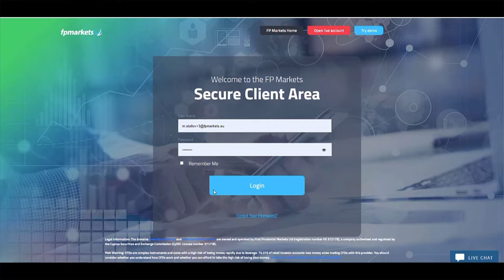Downloading MT5 Platform | FP Markets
You can download your MT5 platform via your FP Markets client area.

Your log in credentials can be found in the email we sent to you. FP Markets Client area.

Once you've logged in select downloads from the menu on the left side and then click download on MT5 for Windows.

You should now see the file in your downloads bar. Open the file, depending on your computer security settings you might need to confirm any pop-up window as safe.

In the first window of the installation wizard select settings and uncheck the open MQL5 option. The default installation folder is Program Files. If you wish to save the platform to a different folder you can do this now.

Select "Next" and the installation will be completed automatically.

The next step is to log in.